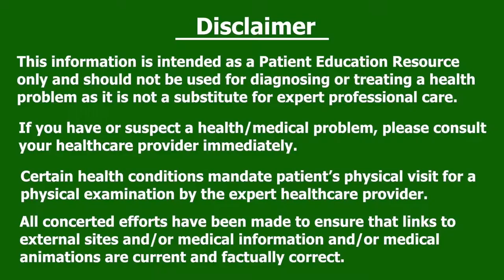Menstrual Waste Disposal Management| Sustainable Menstruation | Menstrual Hygiene| Dr Puja Dewan | 3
28th May is World Menstrual Hygiene Day and it is celebrated to create awareness about Menstrual Hygiene and cleanliness particularly in India under Swachh Bharat Abhiyaan and MHM Menstrual Hygiene Mnamagmet Guidelines under Ministry of Helath and Family Welfare.
All girls and women in reproductive age group need  hygiene, safe water, menstrual absorbent information and
Menstrual  waste disposal information to Protect  from pelvis infections, for good health and sustainable menstruation.
DR. PUJA DEWAN
MBBS,DGO,DNB,MRCOG(UK),FRCOG(UK),PhD
DHA,DMLS,MRM(UK),MNAMS
FMIS,FIMSA,FICMCH,FICOG,FAM(Germany),FRSH(UK)

Specialization
Gynaecologist, Fertility (IVF) Specialist & Gynae Endoscopic Surgeon;
3D Ultrasonology, High Risk Obstetrics, Preventive Oncology

Stay healthy!

How to manage Menstrual Waste in India? Why Sanitary Napkins should be treated biomedical waste?